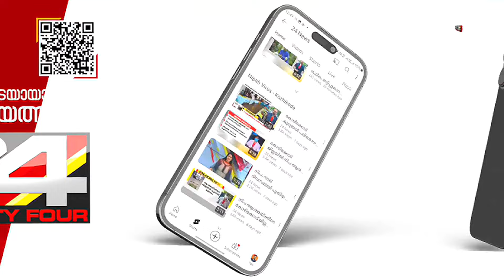ആരുടെ കൂടോത്രം ? രാഷ്ട്രീയ ചർച്ചയായി കെ സുധാകരന്റെ വീട്ടിലെ കൂടോത്ര വിവാദം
രാഷ്ട്രീയ ചർച്ചയായി കെ സുധാകരന്റെ വീട്ടിലെ കൂടോത്ര വിവാദം; കെപിസിസി ഒരു കൂടോത്ര പാർട്ടിയായി മാറിയെന്ന് എ.കെ ബാലൻ